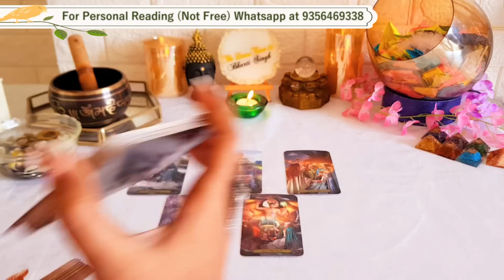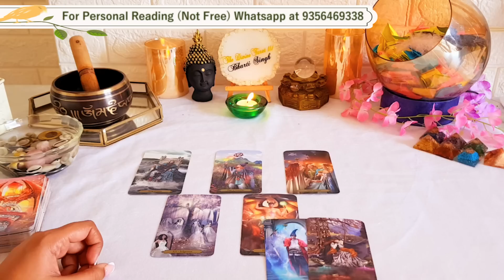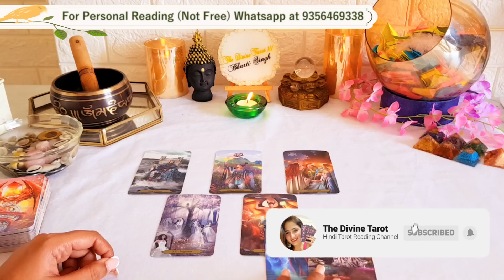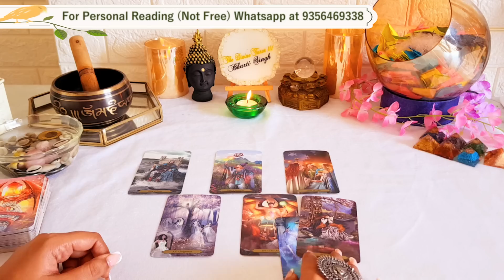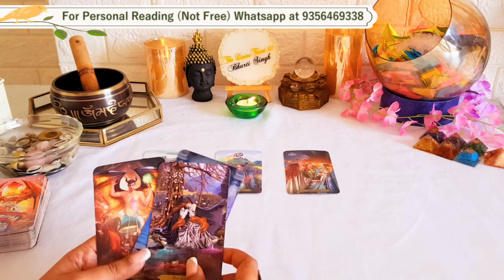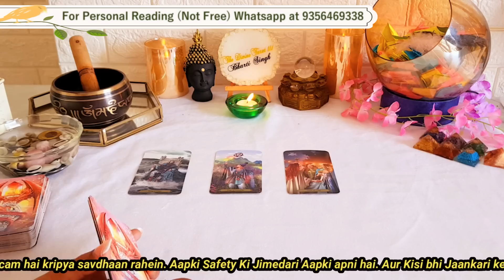वृश्चिक राशी 2023 की 5 भविष्यवाणी जो सच होकर रहेंगी | VRISHCHIK Rashi 2023 | SCORPIO | HINDI TAROT